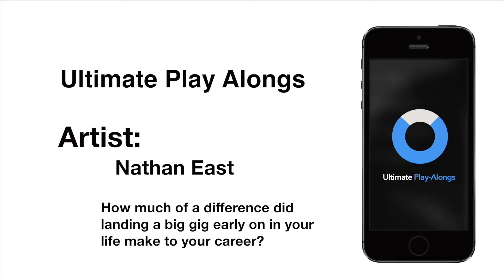Ultimate Play Alongs - Nathan East - Big Gig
and get your immediate play-along track download.

The Ultimate Play Alongs app is set to change the way we all practice music.

We are re-recording back catalogues of some of the worlds most influential musicians such as  Mike Stern, John Patitucci, Nathan East, Jojo Mayer/Nerve, Oz Noy, The Brecker Brothers and many more. We are recording this music in complete isolation with these very musicians to create the perfect play-along experience.

We are creating this because nothing like it exists and we need YOUR help to make this a reality.

to join the campaign and get your immediate play-along track download.